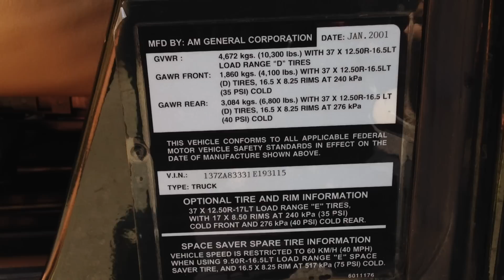hummer h1 hmc4 slant back duramax turbo diesel conversion with allison transmission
2001 hummer h1 hmc4 hard top with slant back shell and duramax conversion. thehummerguy.com